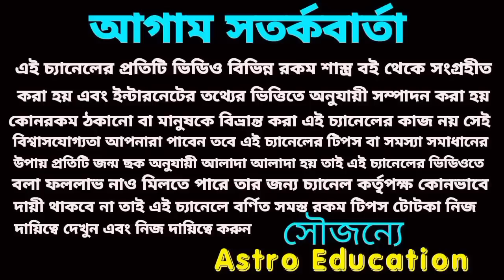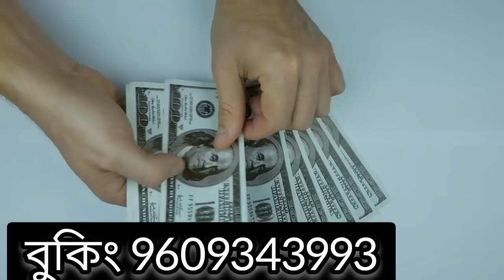30 January 2023 gift for 5 Rashi!